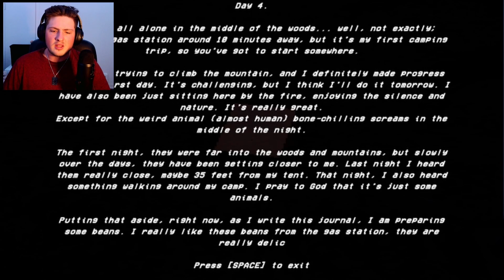The Woods Hide a Dark Secret | something in the woods: Indie Horror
Welcome to Prairie Boys Gaming! In today's video, we're uncovering the dark secrets hidden within the woods in the indie horror game "Something in the Woods." Prepare for a thrilling and terrifying experience as we navigate through the eerie forest and face the unknown.

Join us on this heart-pounding journey as we explore the mysterious woods, uncovering the truth behind the chilling events that have taken place. With every step, the tension rises, and the fear of "Something in the Woods" grows stronger. Will we make it out alive? Watch to find out!